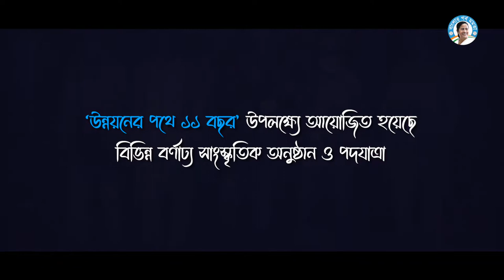উন্নয়নের পথে ১১ বছর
১৯ মে, ২০১১। আজকের দিনে মাননীয়া মুখ্যমন্ত্রী মমতা বন্দ্যোপাধ্যায়ের শপথের পাশাপাশি, শপথ নিয়েছিল বাংলার উন্নয়ন। ১১ বছরের এই উন্নয়নের কর্মকাণ্ডের ফলে আজ বাংলা দেশের মধ্যে অগ্রণী। আগামী দিনে মা-মাটি-মানুষের জয় দেখবে গোটা দেশ।